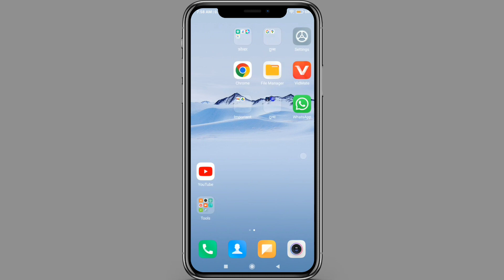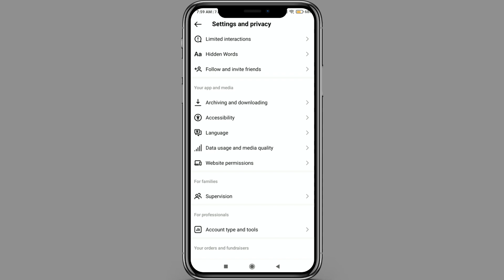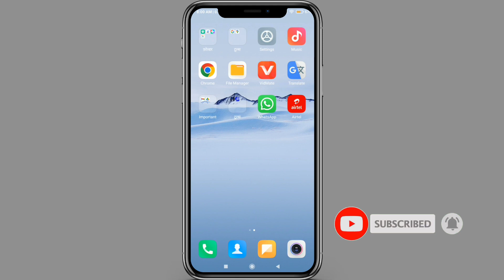Instagram Data Saver On Kaise Karen | Instagram Data Saver Setting | Insta Data Saver | Hindi 2023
About video :-  ?

instagram me data save kaise kare
instagram par data save kaise kare
instagram reels data saver
instagram data kaise bachaye
instagram data saver on kaise karte hain